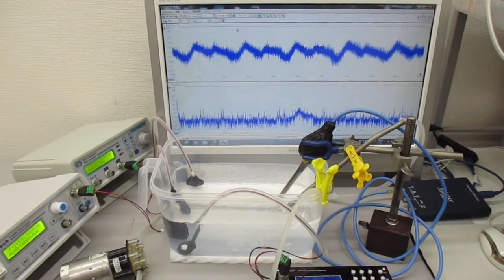スイープ発振とパルス発振の組み合わせによる超音波制御実験 ultrasonic-labo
２種類の超音波発振制御プローブにより、

３０Ｗ程度の出力でも
３０００－５０００リットルの水槽内に

１ＭＨｚの発振に対する
１０次、３０次、１００次・・の高調波の発生も実現出来ます。

　１）線形現象と非線形現象
　２）相互作用と各種部材の音響特性
　３）音と超音波と表面弾性波
　４）低周波と高周波（高調波と低調波）
　５）発振波形と出力バランス
　６）発振制御と共振現象（オリジナル非線形共振現象（注１））